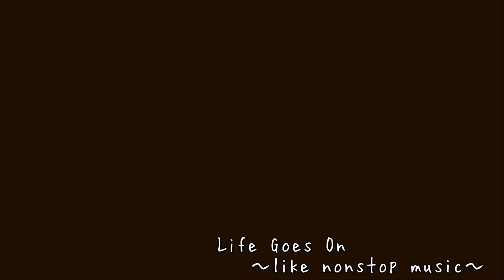槇原敬之 Life Goes On ～like nonstop music～ 歌詞付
アルバム”Lovable People”より(^_^)
2015年2月11日リリース

お気に入りだった服が 前のように似合わない
鏡の中見つめながら 君はため息ついてる
思い出と呼べない日々と 壁に立てかけた ほうき
まるで 飛べなくなった魔女 みたいな気持ち

誰かが偉そうに言う その ｢常識｣ なんて
時と共に 移ろうもの 君よ惑わされないで

今の 君に一番似合う 服を 恋を 生き方を
探す事をどうかやめないで Life goes on like nonstop music
心の 傷跡もそろそろ キラキラ 輝き出す頃
それは失ったものの数だけ ある君だけの宝物

モデルみたいな彼女と ずっと背の低い彼が
とても仲良さそうに 手を繋ぎ街を歩いてた
思い込みが強すぎれば 価値観さえ変わるような
自分だけの幸せが あるとしても気付けない

同じ形じゃなくて良い 違うならそれは きっと
カタログの新しいページ いつか未来のスタンダード

色んな 事が前とは違う そう 今は21世紀
移ろわぬもの 求め始めた 気持ちに 素直になって
それは失ったものの数だけ ある 君だけの宝物